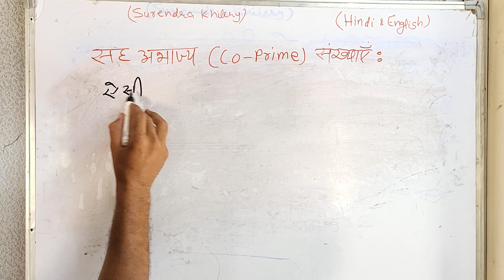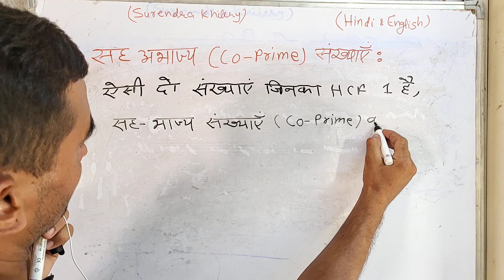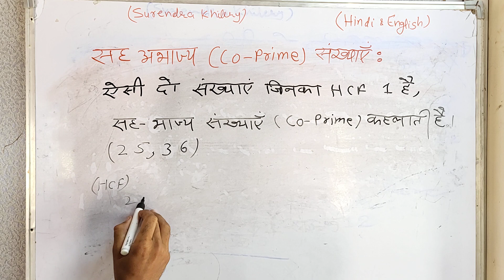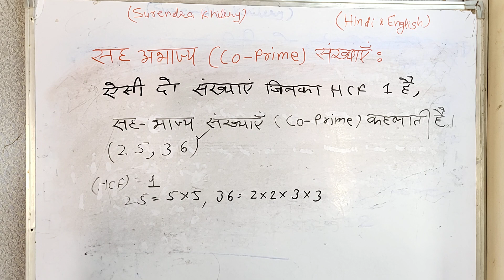सह अभाज्य संख्याएँ - परिभाषा, गुण और हल किए गए उदाहरण | co prime numbers In Hindi